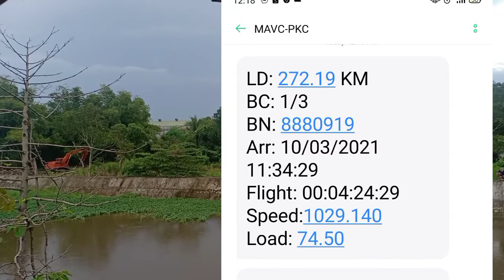ubfc 2nd lap ilagan # bfrc 3rd lap 6th o.a yb FUNRACE s checkerd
congrats po s lahat ng pag pa clock at mga nnalo s mga pooling at sidebet 🥰🙏
yangsa si  blackcheck natin  uuwi dn pla dpa nag clock😅